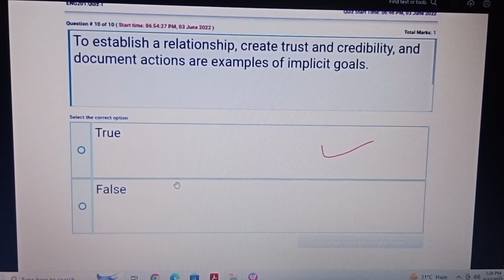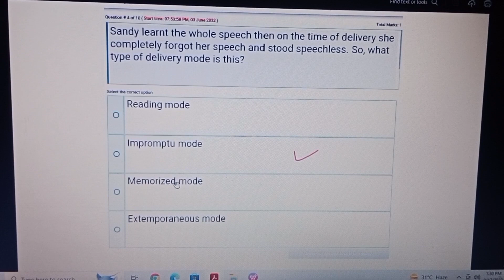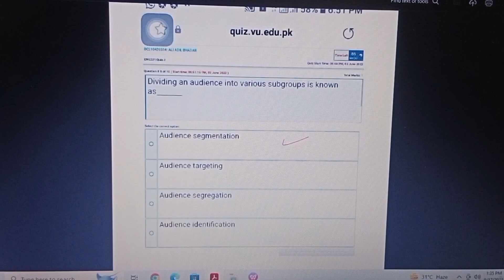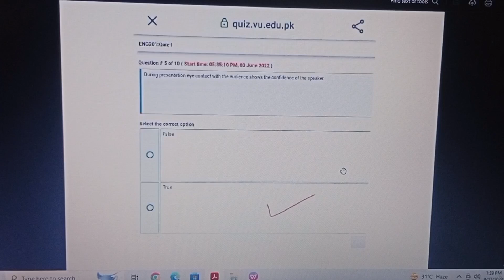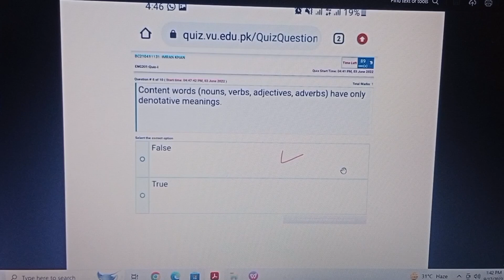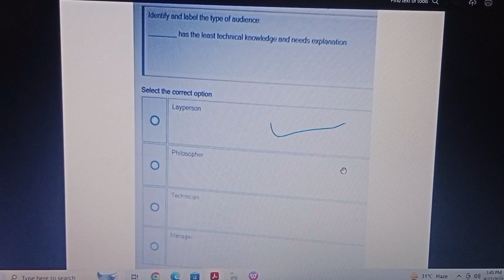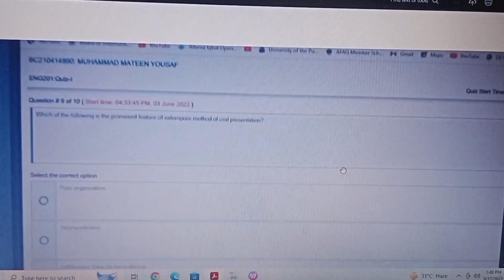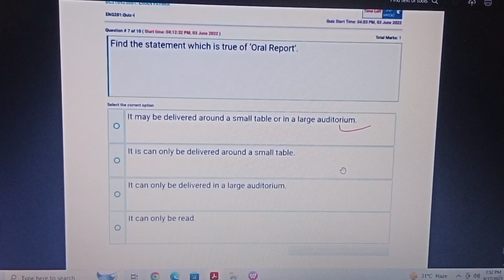ENG201 QUIZ NO.1 | MID TERM | TO GET FULL MARKS IN ENG201 QUIZ-1.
ENG201 QUIZ NO.1 FOR FULL MARKS.